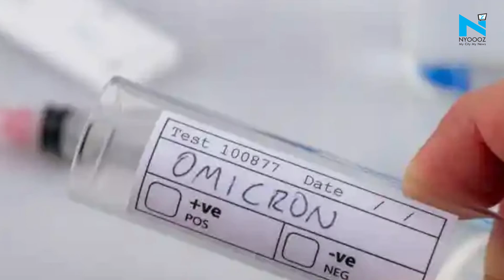3.37 lakh new COVID cases in India, 488 deaths in 24 hours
India on Saturday reported 3,37,704 new cases of the coronavirus disease in the last 24 hours, pushing the overall tally to 3,89,03,731, according to the latest data by the Union ministry of health and family welfare.